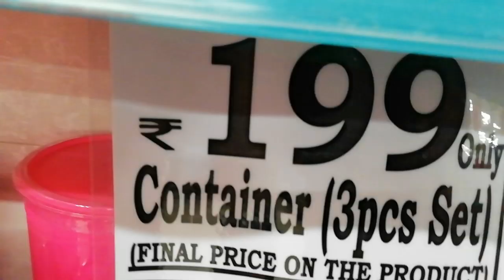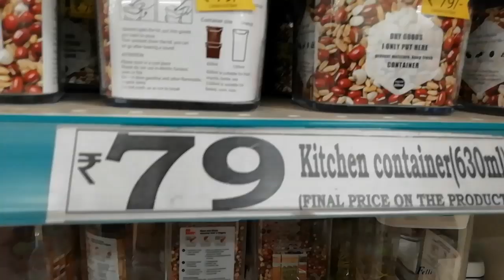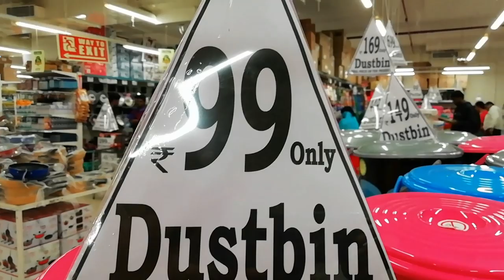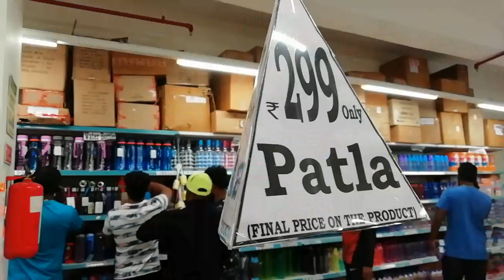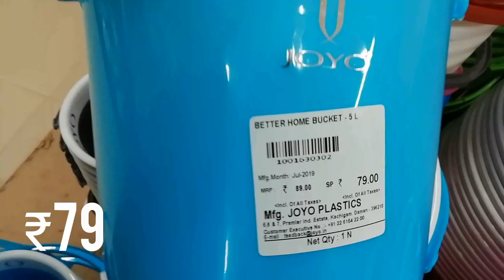Latest DMart tour || Latest Deals on Kitchen Organisers and Products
Plama Heights, Hennur Road, Bangalore.